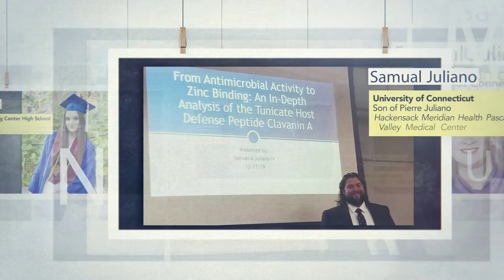Celebrating our 2020 Graduates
Please join us in recognizing the accomplishments of the graduates within our Ardent family. Great work!